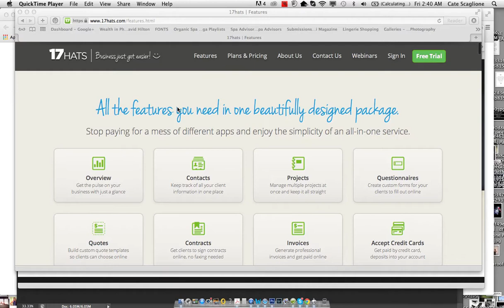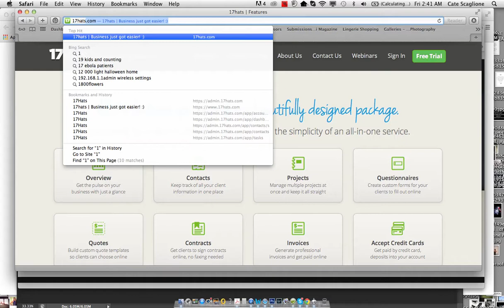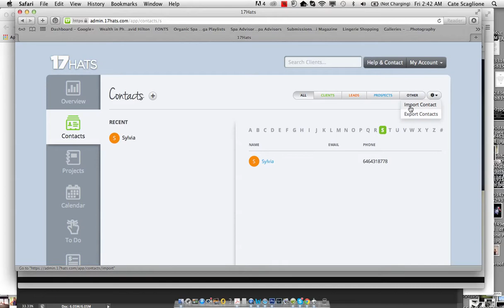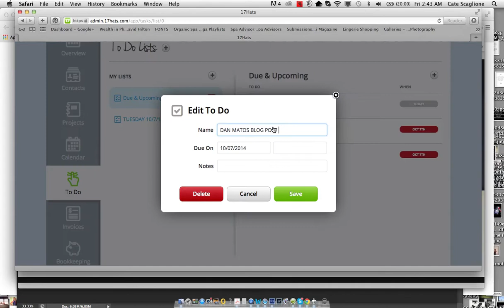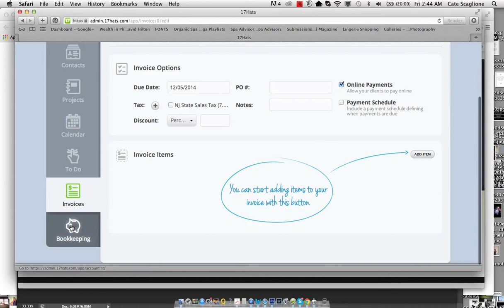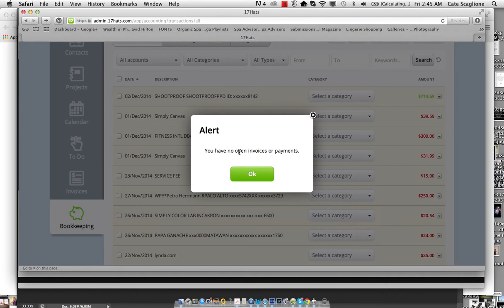NJ BOUDOIR PHOTOGRAPHER CATE SCAGLIONE | AIBP REVIEW: 17 HATS STUDIO MANAGEMENT SOFTWARE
NJ and NYC Boudoir Photographer Cate Scaglione of reviews 17Hats Studio Management Software on behalf of the Association of International Boudoir Photographers (AIBPhotog.com)